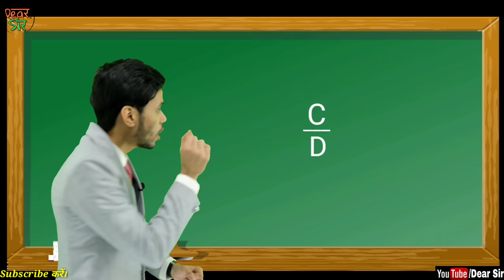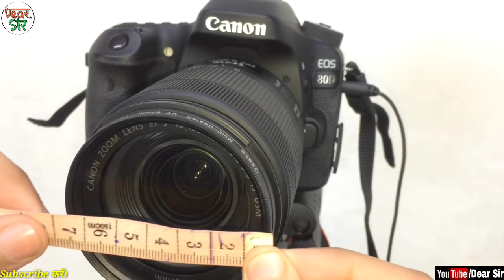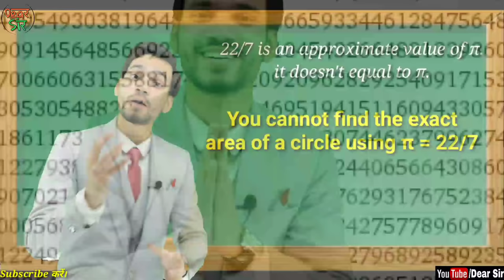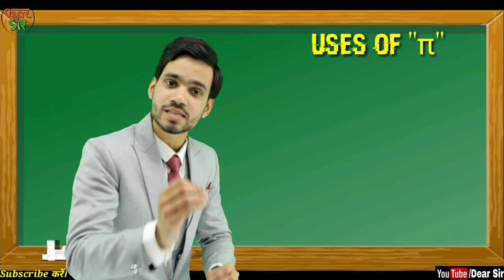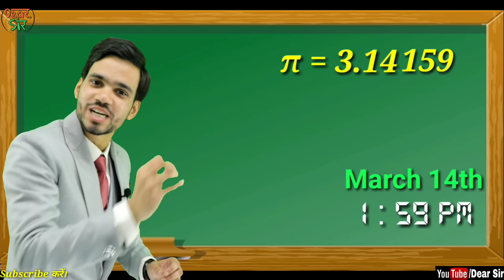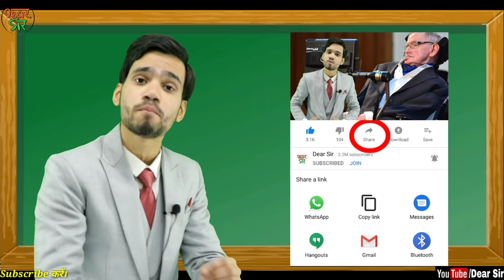Pi का रहस्य जो आपको हिला देगा | Mystery/History/Making of Pi | What is pi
Hey! Would you believe if we say the value of Pi is not 22/7 and it's just an approx equivalent to the actual value of Pi? And would you believe if we say not even a single circle created by human being in this world is proper round, and there is always a minor error? Here in this video, we will break all your myths related to Pi and this short video is enough to understand the History /Mystery and Making of Pi.

We have covered all aspects with experiments so that you can experience a good visit to this video. Every line is teaching you something new and we recommend you to download and save this so that you can watch it any time and can share it on WhatsApp and facebook etc.

2. Instagram:-
Maths:-   @yaroon_ki_yaatra
Business:- @vaunterofficial
English:- @kaishy_cool

Here are Key Moments of the video 👇

00:00 Intro of the Video
00:46 History of Pi
02:14 Formula Creation
04:31 Shocking Pi Fact
06:07 Use of Pi
06:46 Pi Day Facts
07:55 Some Strange Coincidence
08:33 LIKE, COMMENT, AND SHARE THIS VIDEO